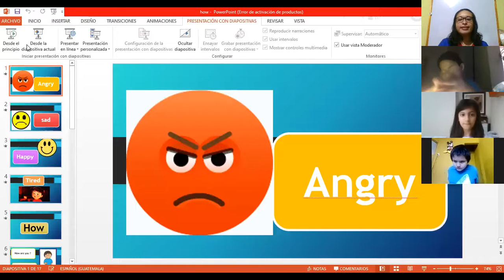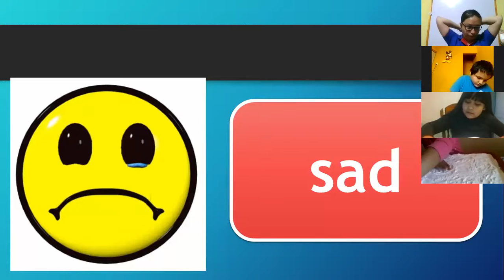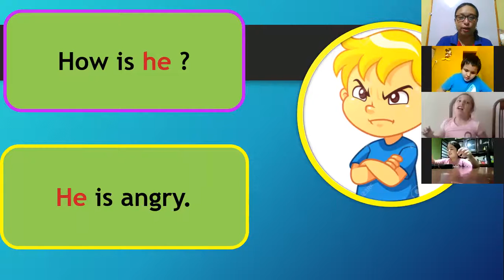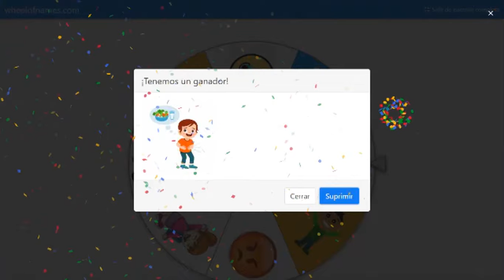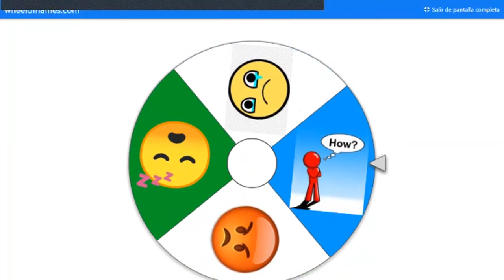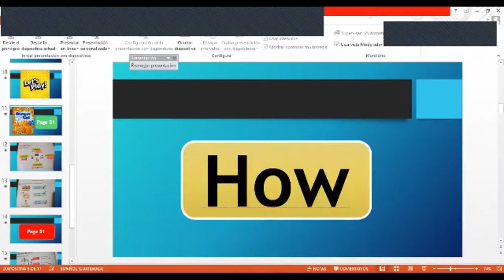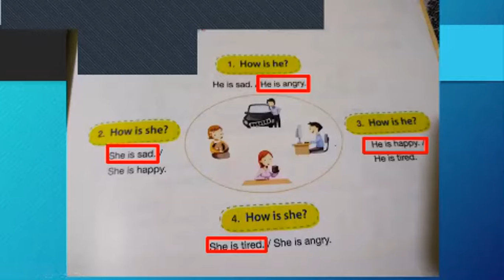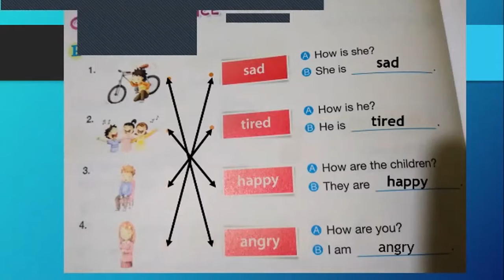2nd grade A and B How July 13th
Jornada Matutina
2nd grade A and B
How
July 13th
English Zoom Class